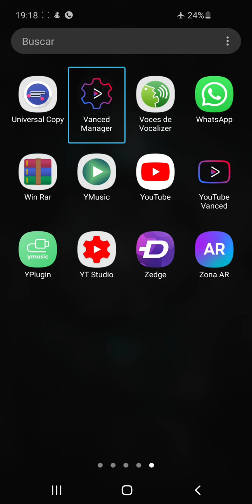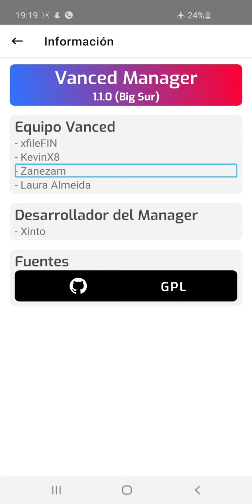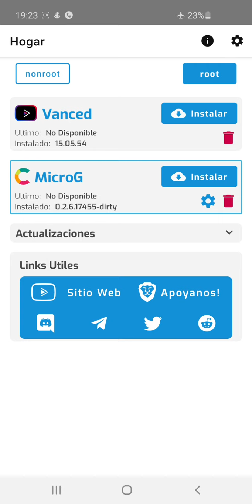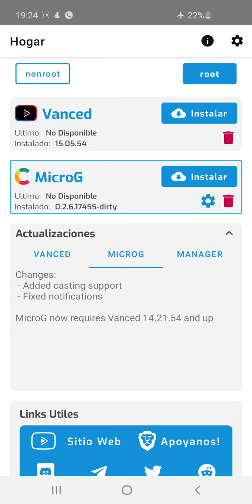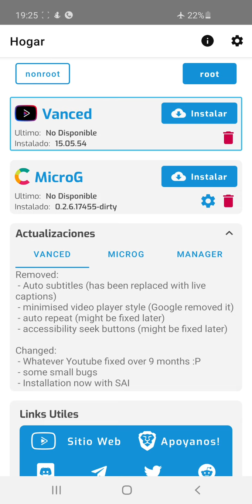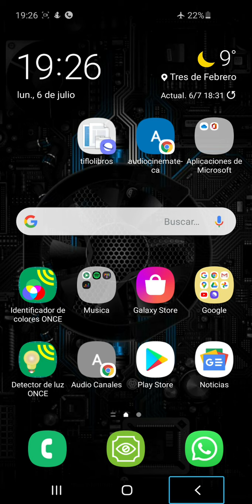Una aplicación esperada por más de uno de nosotros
Hoy le comparto la aplicación Vans manager para poder tener al día la aplicación YouTube vanced con su complemento, o para los que no la tienen instalada la puedan empezar a utilizar.